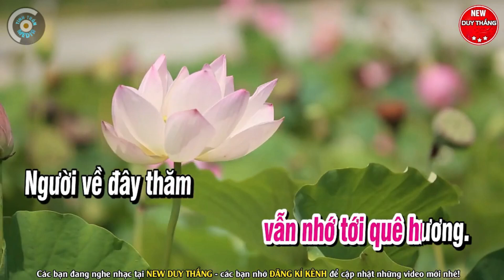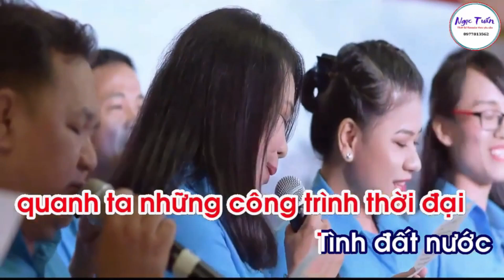Bài thi công đoàn thượng tân 2024